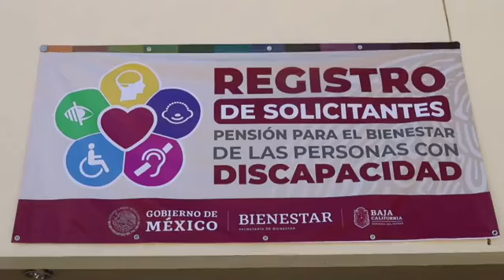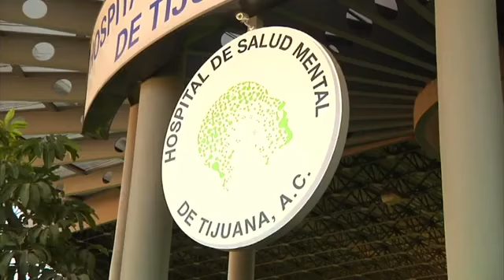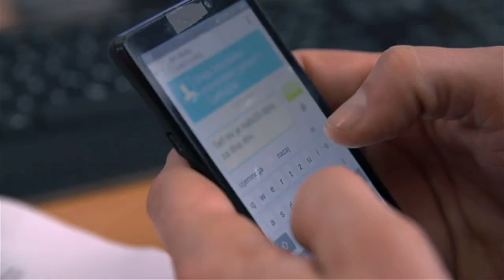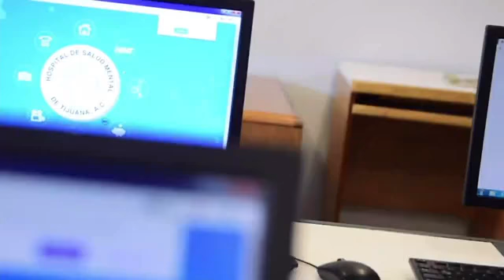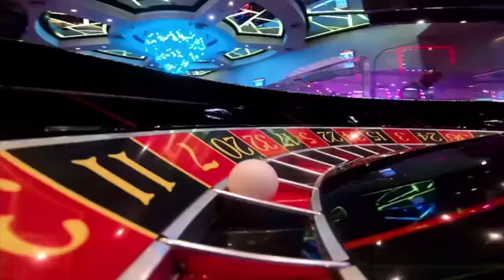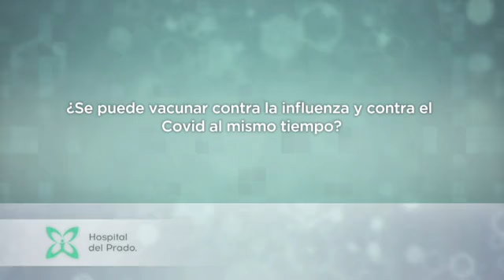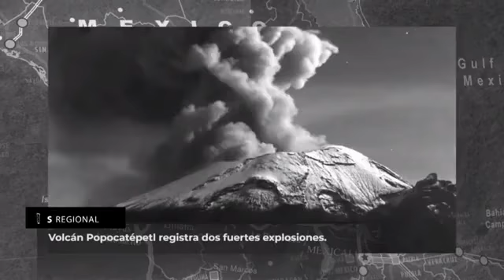Síntesis Noticias de La Noche Con Jeraldine González - Viernes 9 de Septiembre de 2022